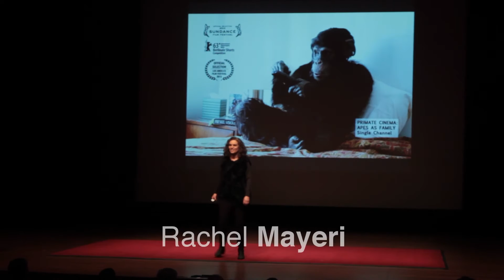The art and science behind chimpanzee TV | Rachel Mayeri | TEDxClaremontColleges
How do chimpanzees watch TV, and how do people watch chimpanzees watch TV? For the past several years, Rachel Mayeri has been exploring the intersection of primatology and television with a collection of scientists, actors, and chimpanzees. Her work is as creative as it is provocative, making you wonder how different we really are from chimps.

Rachel Mayeri is a Los Angeles-based artist and professor of media studies at Harvey Mudd College. Her videos, installations, and writing projects lie at the intersection of science and art, exploring topics such as cloning, primate psychology, and the history of special effects. Her films have been featured at the Sundance Film Festival, Berlinale Film Festival, dOCUMENTA (13), Ars Electronica, and many more. In her recent project Apes As Family, Mayeri collaborated with comparative psychologist Dr. Sarah-Jane Vick to study chimpanzees' reactions to television.